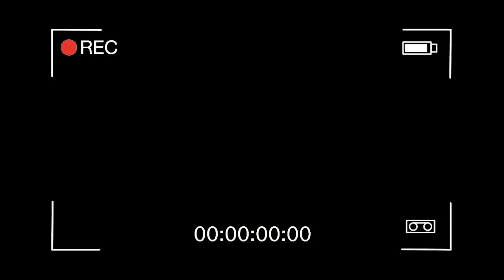Audrey et les faces B Hallelujah I love him so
Petite video du début d'enregistrement avec audrey et les faces B pour Bleupoitou LIVE au TAP de poitiers.

Audrey Chant, percussions
Bruno Durand Piano
Eric Sansiquet Contrebasse, chœurs
Hervé Herry Batterie, chœurs
Thomas Pirotte Guitare, harmonica, chœurs